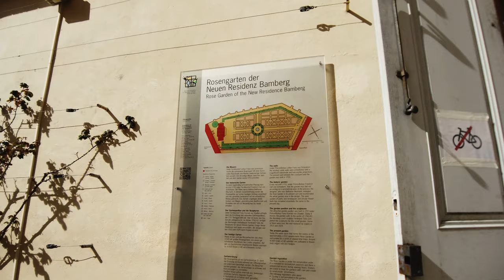🇩🇪 BAMBERG - GERMANY - 4K Walking Tour - UNESCO WORLD HERITAGE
BAMBERG GERMANY 4K Walking Tour, Walking Bamberg , UNESCO WORLD HERITAGE, 4k BambergTour, 4K Video Bamberg, Germany, Deutachland, Eurotrip, Dji Osmo Pocket, Eurotravel, Italy travel. travel vlog,,  recorded  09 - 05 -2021

Time Line
00:00 İntro
00:20 Maximiliansplatz
01:05 Grüner Markt Street
02:56 Kath. Kirche St. Martin
03:25 Grüner Markt
04:05 Neptunbrunnen „Gabelmoo“
07:43 Obere Brücke
08:40 Altes Rathaus
14:56 Untere Brücke
23:00 Bamberg Kathedral
23:28 Neue Residenz
26:40 Rosen Garten
30:25 Domplatz
36:09 Altes Rathaus